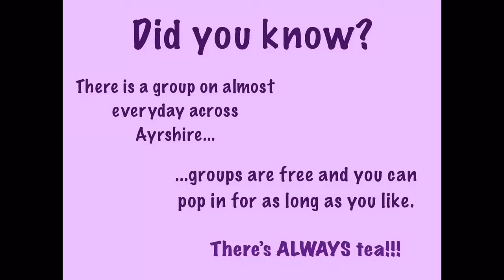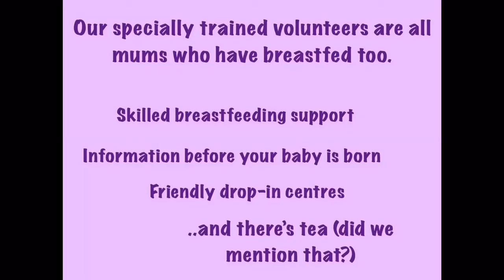Breastfeeding Network Groups Ayrshire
Have you thought about coming along to a Breastfeeding Network support group